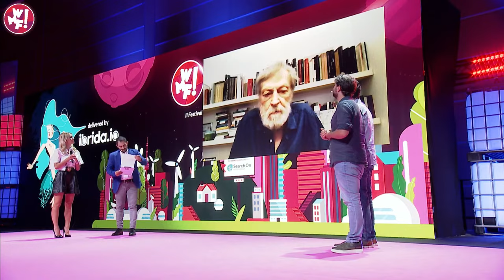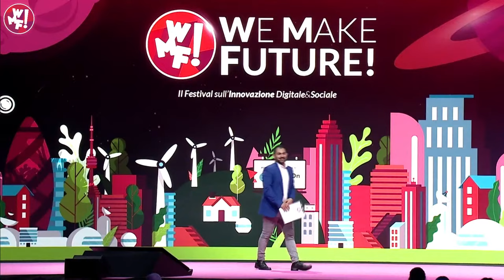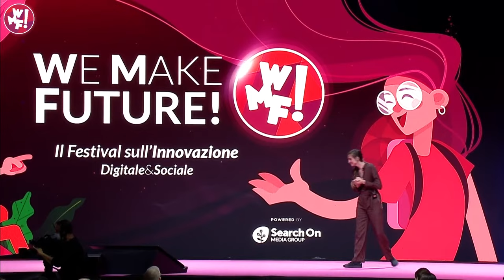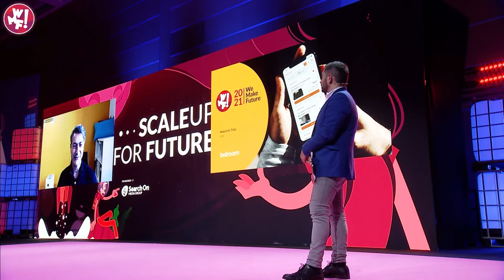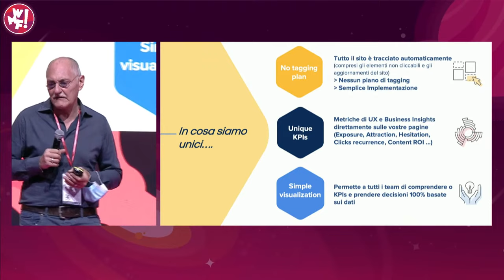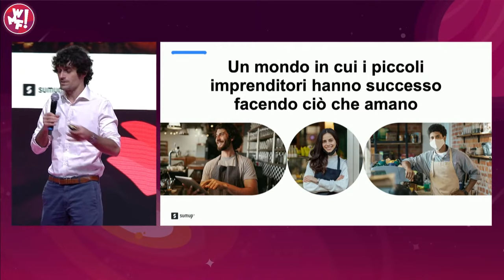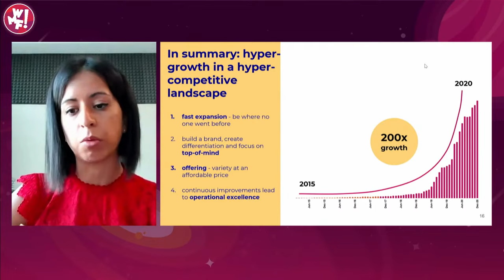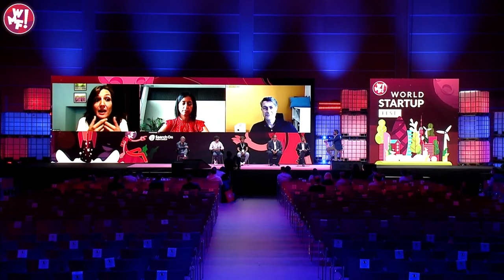WMF2021 - Trasmissione 3 - 16 Luglio - Sanità inclusiva ed educazione alla Pace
Eccoci nuovamente sul Mainstage con Cosmano Lombardo e Diletta Leotta che, insieme ai Sansoni, danno il benvenuto a Gino Strada, in collegamento per parlarci del modello Emergency per una sanità inclusiva, innovativa e di qualità in tutto il mondo.

Altri grandi ospiti si alternano sul Mainstage: Franco Vaccari (Presidente della Fondazione Rondine - Cittadella della Pace), Josephine Goube (Executive Director of Techfugees Inclusion and Co-founder of Techfugees).

Successivamente, è il momento di Scaleup For Future: le 6 Scaleup internazionali - Bidroom, SumUp,  ContentSquare, Revolut, foodpanda e Patch AI - si confrontano con una pitch session.

Segue una round table dedicata all'ecosistema Startup e Scaleup con l'On. Luca Carabetta (Commissione Attività Produttive alla Camera dei Deputati) e Gabriele Ferrieri (Presidente ANGI).

00:00:00 Sigla
00:01:29 I Sansoni, Diletta Leotta e Cosmano aprono la trasmissione
00:04:57 Gino Strada: Il modello Emergency per una sanità inclusiva, innovativa e di qualità in tutto il mondo
00:19:26 Momento di talk sul Mainstage con Diletta Leotta, Cosmano Lombardo e I Sansoni
00:21:13 WMF Awards Best Digital Event powered by ibrida.io a Gloria Chindamo del Comune di Voghera per la realizzazione di
00:24:50 Franco Vaccari, Presidente della Fondazione Rondine - Cittadella della Pace: Educazione alla pace: il modello Rondine della cooperazione internazionale
00:33:55 Josephine Goube, Techfugees: Why should you hire refugee talents
00:46:02 Diletta Leotta e Cosmano Lombardo presentano l'edizione del TG Lercio
00:50:16 WMF Award Digital Communication all'agenzia di comunicazione Ratio Studio, per la realizzazione della campagna "Partito Animato con Orazio Presidente"
00:54:05 Saluti a Diletta Leotta
00:55:33 Video introduttivo di Scaleup For Future e presentazione delle 6 Scaleup: Maurizio Tripi per Bidroom, Laurent Michel Mercatali per ContentSquare, Elena Lavezzi per Revolut, Umberto Zola per SumUp, Alessandro Monterosso per PatchAI, Roberta Biandolino per foodpanda.
01:23:58 Tavola rotonda con gli esponenti delle Scaleup, l'On. Luca Carabetta (Commissione Attività Produttive alla Camera dei Deputati) e Gabriele Ferrieri (Presidente ANGI).